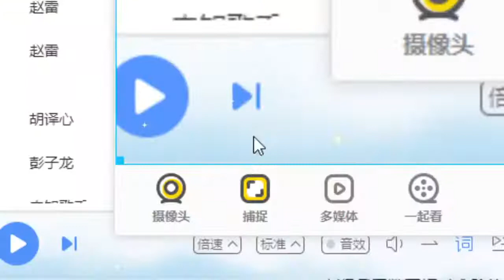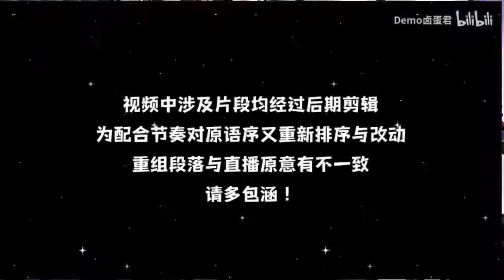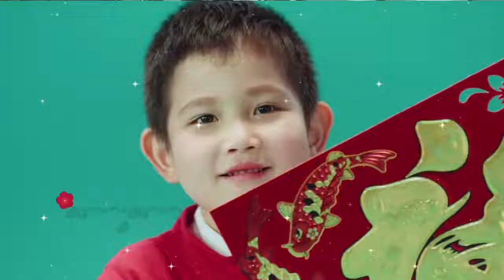2022.06.12 摩登兄弟劉宇寧| 微博直播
摩登兄弟劉宇寧直播

走過路過不要錯過

喜歡摩登兄弟劉宇寧的棚妃們

不認識劉宇寧的也可以進來看看
說不定你就喜歡上了

這邊不定時會發寧哥相關的音樂或影片等